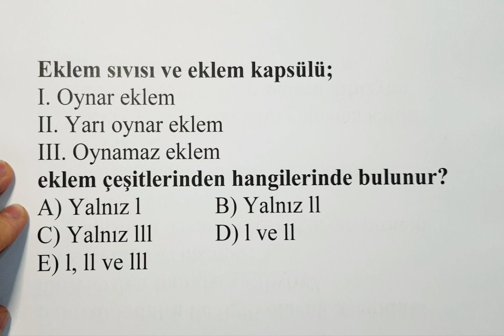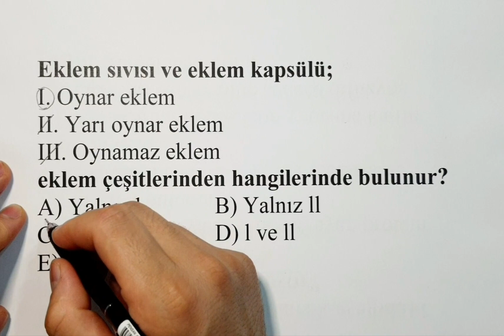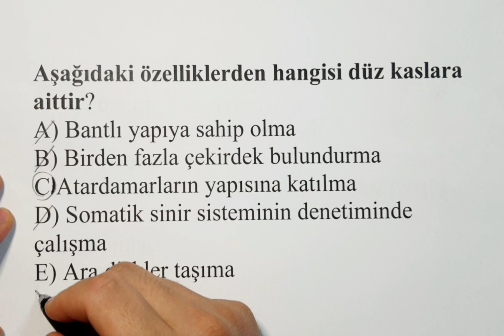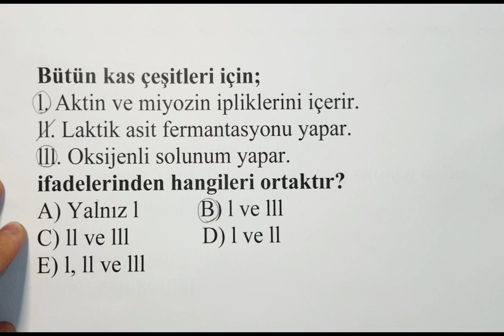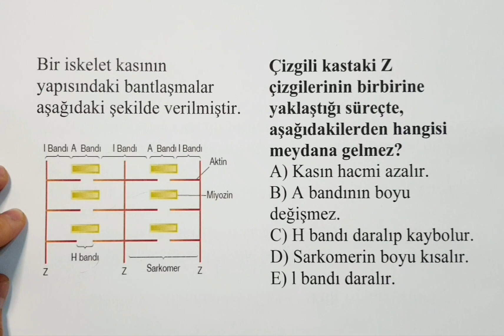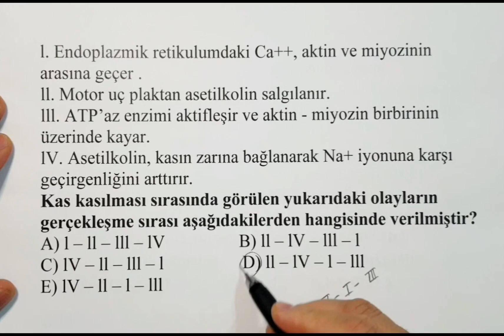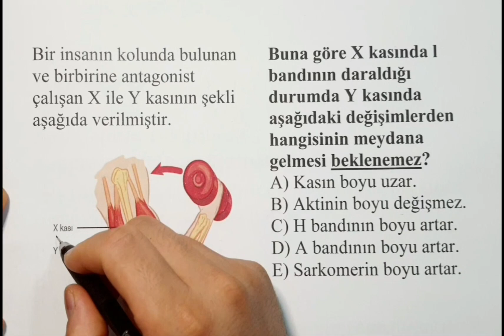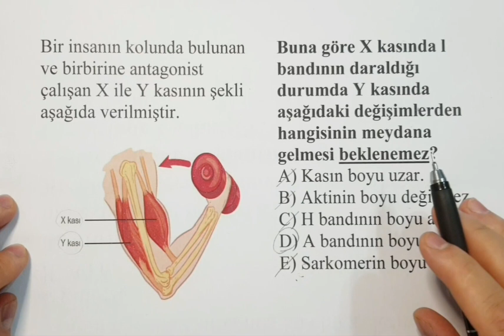DESTEK VE HAREKET SİSTEMİ ( ZÜLKÜF TORCAN)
@Ogrencikafasi @YksTayfa @yks biyoloji @2022 yks